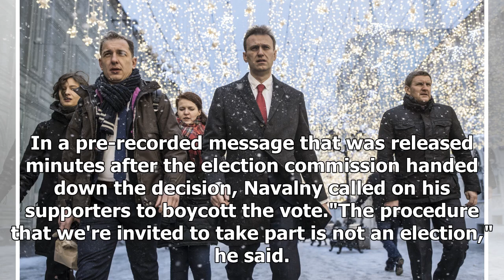Hot News - Russia officially stick Alexei Navalny opposition leader running for President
Hot News - Hot News - Russia officially stick Alexei Navalny opposition leader running for President

Russian election officials on Monday formally barred Russian opposition leader Alexei Navalny from running for president, prompting calls from him for a boycott of next years vote. The Central Election Commission decided unanimously that the anti-corruption crusader isnt eligible to run. Navalny is implicitly barred from running for office because of a conviction in a fraud case, a decision that has been viewed as political retribution. He could have run if he was given a special dispensation ...